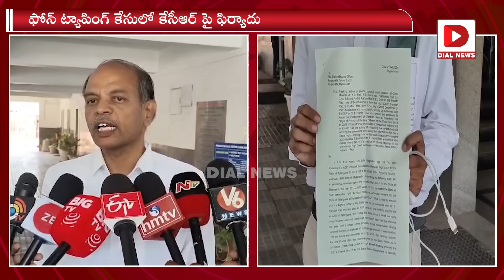ఫోన్‌ట్యాపింగ్ కేసులో కేసీఆర్‌కు షాక్‌.. || Police Complaint on KCR | Phone Tapping Case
ట్యాపింగ్ కేసులో కేసీఆర్ పై..పోలీస్ కంప్లయింట్ || Police Complaint on KCR | Phone Tapping Case | Dial News